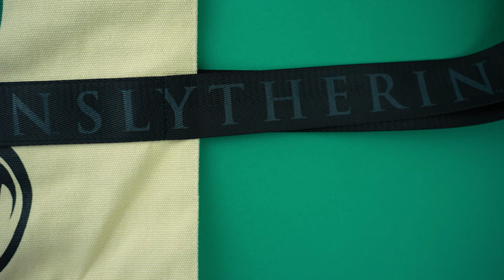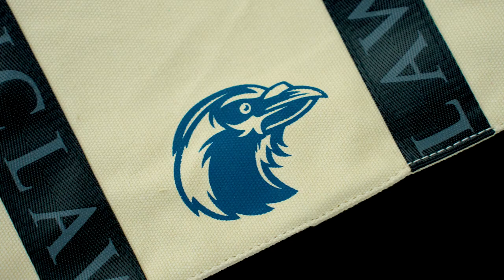Harry Potter Deluxe Tote Bags | Cinereplicas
These deluxe cotton-canvas tote bags are ultra-versatile and roomy. The durable webbing handle is printed with the respective Hogwarts House logo and the cotton canvas features the House's animal. This light and practical tote bag will not only reinforce your pride in your Hogwarts House, but it will ensure you are chic and always on the go.

EU: coming soon
FR: coming soon